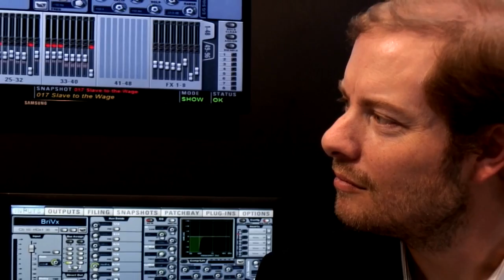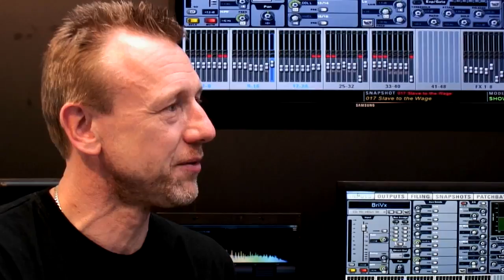Prolight + Sound 2013: Placebo Front of House Engineer Ian Nelson